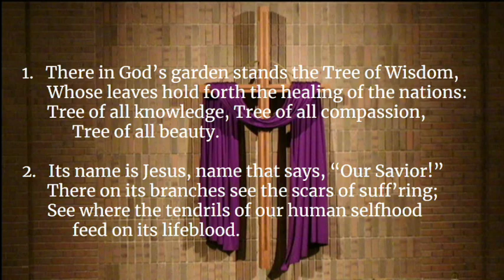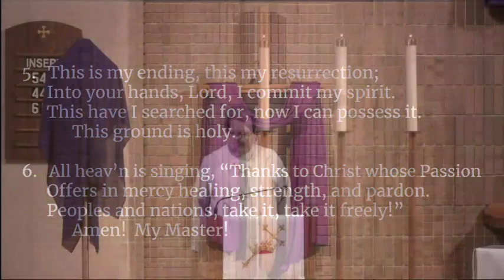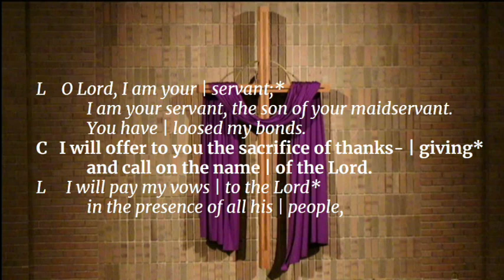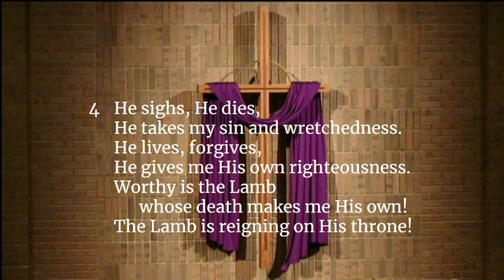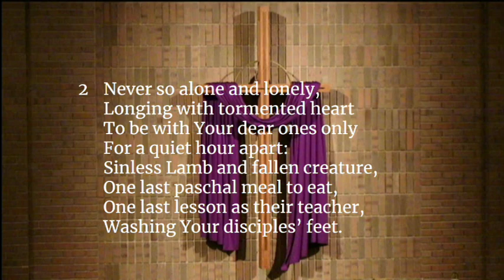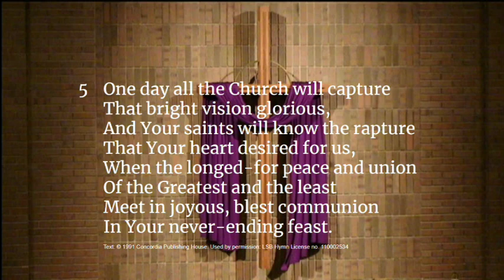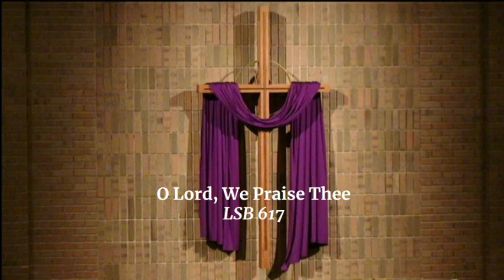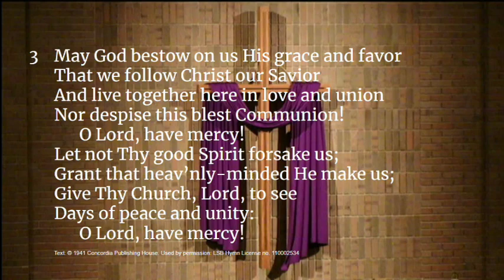April 9, 2020 Maundy Thursday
Maundy Thursday and Good Friday services will be posted on our church website as well as on Facebook and our YouTube channel.

The Maundy Thursday service will be available by 10 a.m. Thursday. The Good Friday service will be available by 10 a.m. on Friday.

In addition, we will re-post last year's Great Vigil of Easter service. The service will be available by 10 a.m. on Saturday.

The Easter Sunday service will be available by 6 a.m. on Sunday.

Downloadable PDF copies of all the bulletins will be available for each of these services so you can participate in the service from home. All of these videos except the 2019 Vigil service  also contain texts on screen for all the hymns.

My friends, this is a difficult time. We are not able to gather to worship and receive all of God’s gifts in the way we are use to. I personally long for the day that we can be together, hearing the Word, singing His praises, receiving the Sacrament as a family once again.

Remember, though, God’s Church has faced difficult times in the past. God has always seen to it that His people are fed, nourished, and strengthened by the Word! If God did not spare His own Son will He not give us all things that are necessary for our salvation? Cling to Jesus in these times! He is the anchor of our lives, the rock on which we build!
God's Blessings!
Pastor Smith